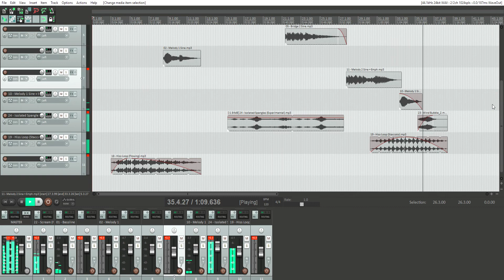Doctor Who STEMS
yeah so im incredibly lazy and couldnt find the stems anywhere on my drive, and me being me didnt think to try my other pc thats gathering dust... found them. heres the link to a google drive with them.

also when i uploaded this i had no idea how to use reaper, and still dont, but damn it if i stop trying